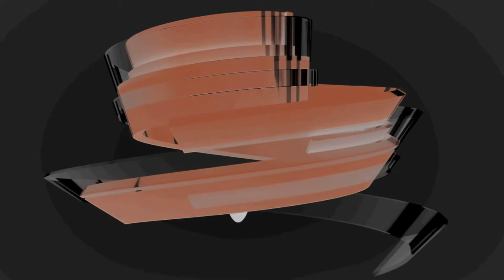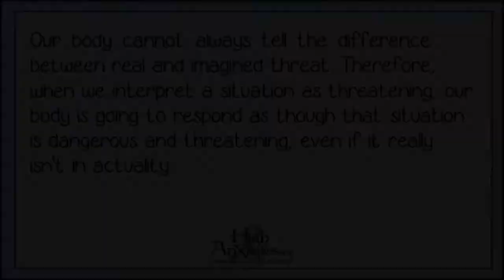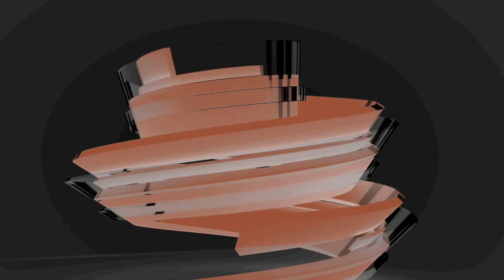🕷️🐍 Why Do We Fear Snakes? What's It Like to Face My Own Fear of Spiders? Happy Halloween!!!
Ophidiophobia, or the fear of snakes is an extremely common fear that many people have.  My own mother was terribly afraid of snakes until just a couple of years ago.  So how did she get over her fear of snakes?  Today we will be talking about the fear of snakes, why it exists, and how to overcome a fear of snakes.

I want to break down barriers that people have with snakes, and I think it only fair that if I ask people to face their fear and give snakes a chance, I should be able to do the same with something I fear. SPIDERS! In this video I face my fear of spiders by handling a terrifying tarantula!

While spiders still terrify me, handling our friend's tarantula was an amazing experience. You're going to want to make sure you watch the bloopers on this one folks! Happy Halloween!

Channel Contents:

0:00 - Intro
1:38 - Where Does a Fear of Snakes Come From?
3:17 - Cultural Reinforcement
6:30 - Unlearning Fear of Snakes
9:50 - Facing My Own Fear!
11:57 - Irrational vs Rational Fears
14:23 - Bloopers!